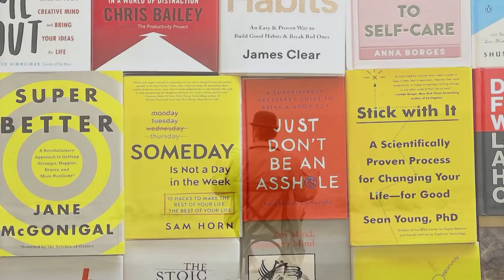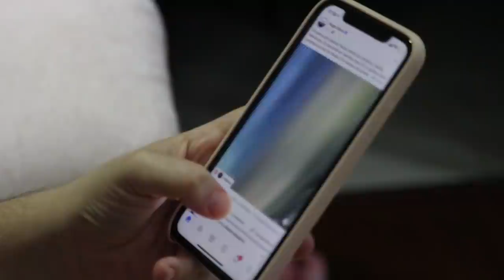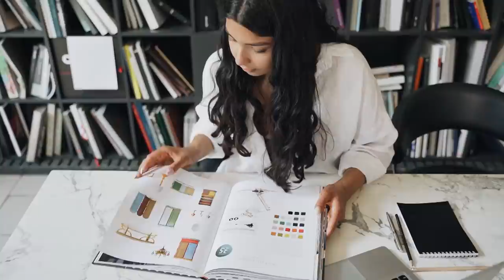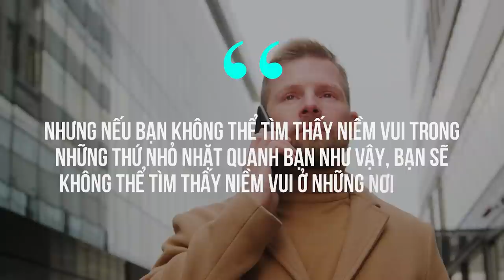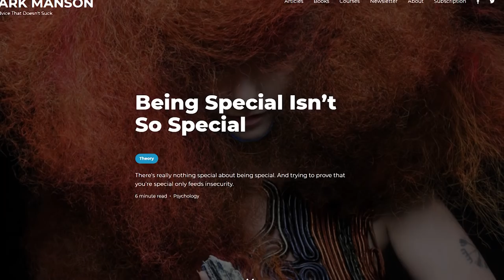Nếu ai cũng đặc biệt thì chẳng có gì là đặc biệt cả | Loveless | GIÁO DỤC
Có lẽ tuổi trẻ bây giờ ai cũng muốn thể hiện bản thân, cũng muốn chứng tỏ mình khác những người khác. Hàng loạt các khóa dạy kĩ năng mềm, sách self-help mọc ra như nấm sau mưa, đáp ứng khát khao đó của các bạn trẻ. Và sau khi tiếp thu các kiến thức đó, các bạn trẻ dường như đã phát hiện được khả năng tiềm ẩn của bản thân (hay một cái gì đó tương tự như vậy). Thật tuyệt vời, phải không?
Ghé Nhà sách Spiderum trên SHOPEE ngay thôi các bạn ơi:
Bài viết: Nếu ai cũng trở nên đặc biệt thì chẳng có gì là đặc biệt cả
Được viết bởi: loveless
Giọng đọc: Khánh Linh
Editor: Tê